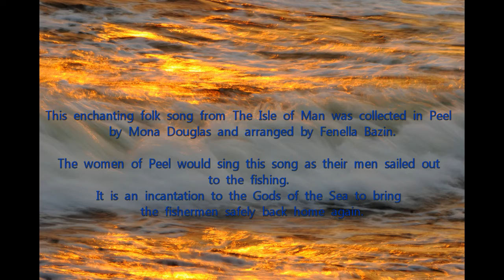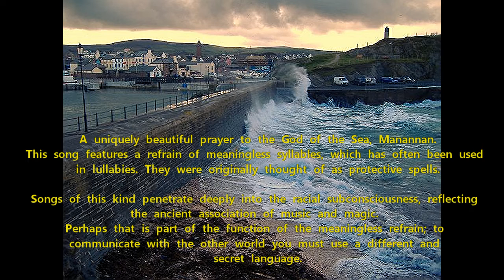Manx Folk: The Sea Invocation (Geay Jeh'n aer) | Marianne Lihannah | Charlotte Poulter (Harp)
Sung LIVE in English by Marianne Lihannah and played on the harp by Charlotte Poulter.

Collected by Mona Douglas from Mrs Shimmin of Foxdale, arrangement by Fenella Bazin.
Mona Douglas was told by Mrs Shimmin that the women of Peel would sing this as their men sailed out to the fishing.

A uniquely beautiful prayer to the God of the Sea, Manannan*. This song features a refrain of meaningless syllables, which has often been used in lullabies. They were originally thought of as protective spells. Songs of this kind penetrate deeply into the racial subconsciousness, reflecting the ancient association of music and magic. Perhaps that is part of the function of the meaningless refrain; to communicate with the other world you must use a different and secret language.
* Manannán has strong ties to the Isle of Man, where he is referenced in a traditional ballad as having been the nation's first ruler. At Midsummer, the Manx people offer bundles of reeds, meadow grasses and yellow flowers to Manannán in a ritual "paying of the rent", accompanied with prayers for his aid and protection in fishing. He is also believed to have been a magician who could make an illusory fleet from sedge or pea shells to discourage would-be invaders.

Hope you have enjoyed this wonderful song,

Marianne Lihannah and Charlotte Poulter